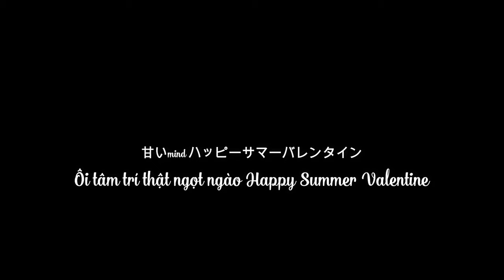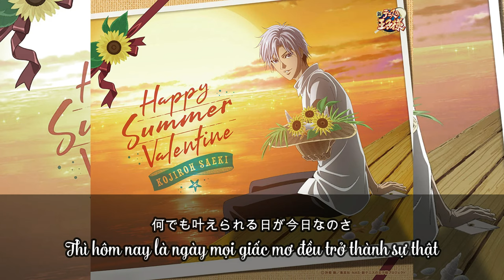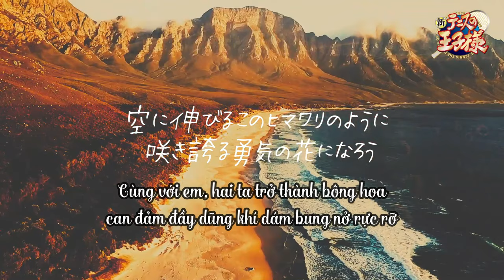[Vietsub]Happy Summer Valentine - Saeki Koujiroh (ハッピーサマーバレンタイン - 佐伯虎次郎)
Happy Summer Valentine - Saeki Koujiroh
- Lyrics: Konomi Takeshi
- Composition: Konomi Takeshi
- Release Date: 14 August 2018